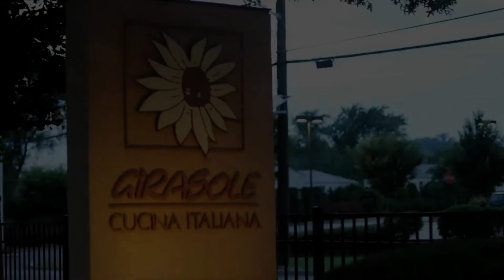Girasole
Girasole Restaurant in Bound Brook has been a favorite of savvy diners in Central Jersey since 1996. Featuring an extensive menu of contemporary and classic Northern Italian dishes, Girasole offers its guests exceptional food and personalized service in a sophisticated setting.

Owned and operated by the father and son team of Alfonso and Robert Russo, this BYOB restaurant strives to make each guest feel like a part of the family.

When a devastating earthquake ripped through Southern Italy on November 23, 1980, Chef Alfonso Russo lost the restaurant that he sacrificed so many years to create. This catastrophic event forced Alfonso to relocate his family and his dreams to the United States.

Several years later, after cooking in some of the areas finest restaurants, Chef Russo along with his son, Rob, decided it was time to combine their talents and venture out on their own. On October 16, 1996, their hard work and dedication was realized in the opening of Girasole Cucina Italiana. For five years, they consistently satisfied patrons and critics alike and the need for a larger space was eminent. Since July of 2001, 502 West Union Avenue has been the home of the extended family of Girasole staff and customers.

Girasole has been called one of the best restaurants in Central Jersey with a four star rating, according to the Home News Tribune. In 2000, Girasole was awarded Best Undiscovered Restaurant in Central Jersey by New Jersey Monthly. Recently, Girasole was described as a well-oiled machine and received a 26 for food and a 24 for service from Zagat.

Proprietors Alfonso and Rob Russo continue their commitment to expertise in the kitchen and personalized service.